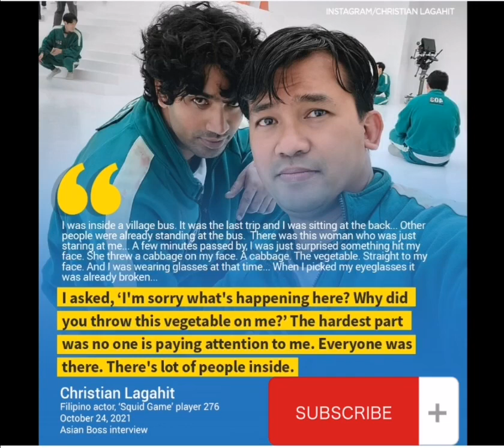DID YOU KNOW FILIPINO ACTOR SQUID GAME /HE EXPERIENCED DISCRIMINATION IN KOREA.